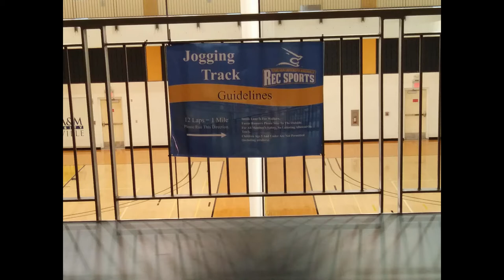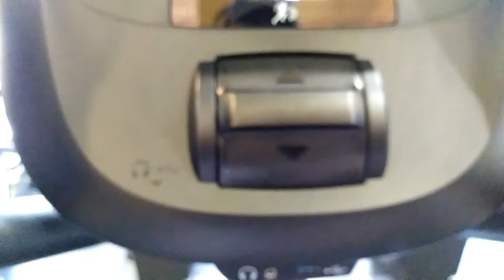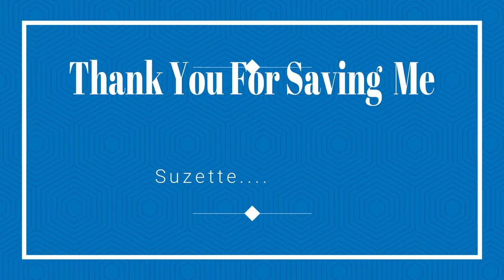My Fourth Quarter Episode 1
this is my last chance to change my life this is all i have left. i reached out to the Shaw brothers for help. Caleb and Jared Shaw come along with me as i also try to interview people about this journey i'm on.